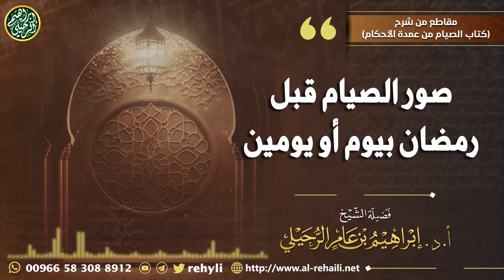صور الصيام قبل رمضان بيوم أو يومين وأحكامه | الشيخ أ.د. إبراهيم الرحيلي